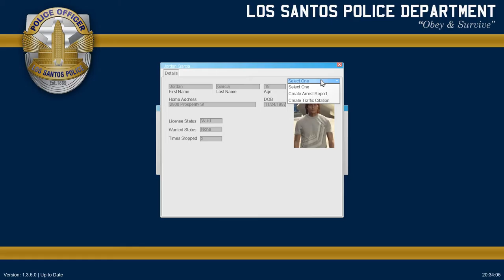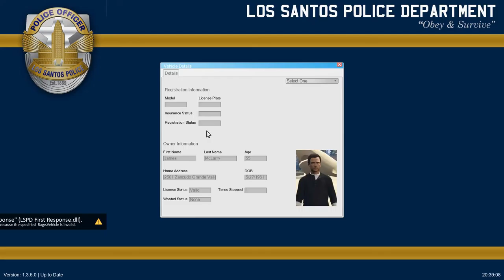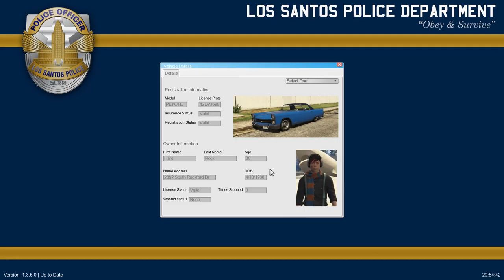GTA V | LSPDFR - Special Tactics - Ep #33 - Police Unit